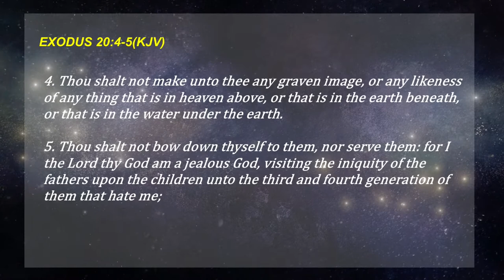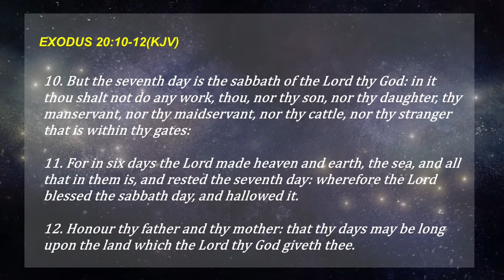""A Change is gonna come" May 30th, 2020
Welcome To Our Sabbath Service

Moderator: Pastor Jeffery Hippolyte

Speaker: Bro. Cyril Lubrin
Lecture: ""A Change is gonna come"